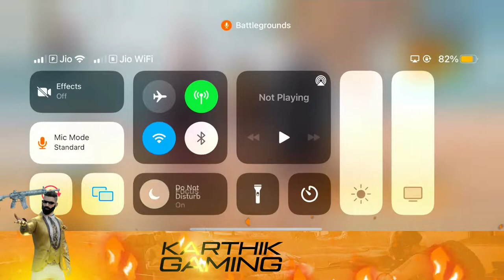Lets Play New Update | Karthik Gaming is live